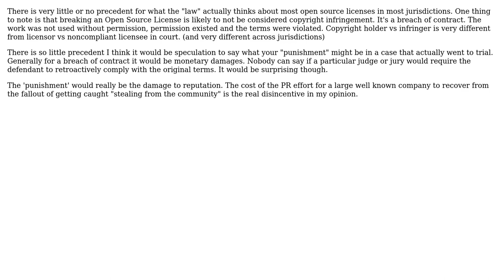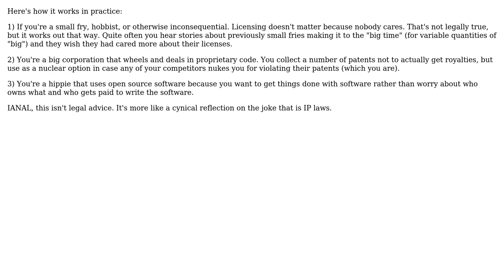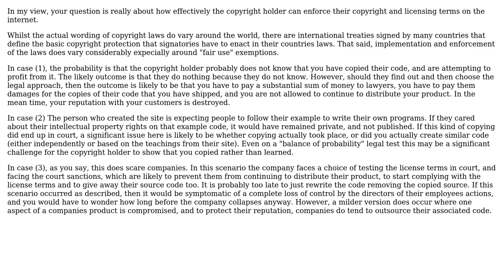Software Engineering: Software licenses in practice (3 Solutions!!)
Software Engineering: Software licenses in practice

With thanks & praise to God, and with thanks to the many people who have made this project possible! | Content (except music & images) licensed under CC BY-SA | Music | Images & others | With thanks to user Philip user Michael Shaw user Farmor user Affe and the Stack Exchange Network Trademarks are property of their respective owners. You are responsible for your own actions.